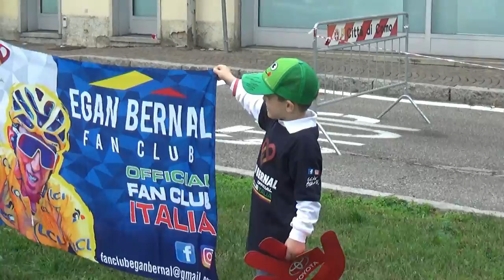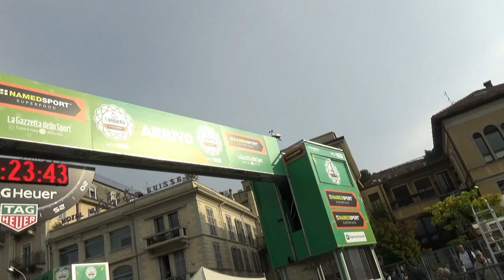Giro di Lombardia 2019 IlLombardia (video amatoriale) 1080 full hd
Passaggio dal centro di Como e arrivo sul traguardo in riva al lago